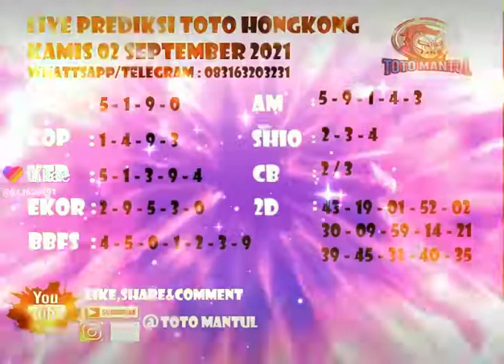Prediksi HONGKONG hari ini, Kamis 02 SEPTEMBER 2021